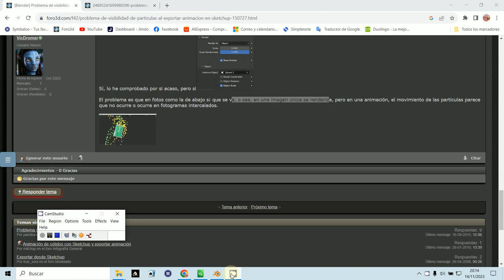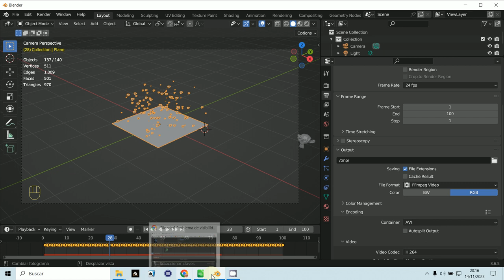Bake animation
3D Blender 3.6.5